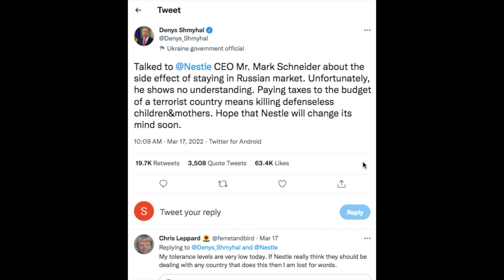Why BoycottNestle Has Just Gone Viral, Nestle is getting cancelled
BoycottNestle has been going viral on Twitter for the last few days because they have done f*cked up once again. It’s no surprise that Nestle is getting heat for staying in Russia right now. Nestle is lowkey evil, it has been for years now.

I was curious about what happened, that’s why I made this short video for you guys. TBH, I had the coronz while making this video, so hopefully, you guys will excuse me for being bitter, tired, and sick. Thank you for all your support. See you in my next video!

Have a wonderful day wherever you are.

I made this video for informational and educational purposes only.